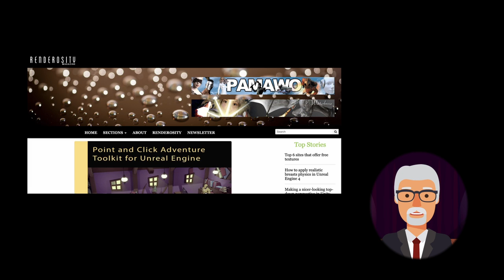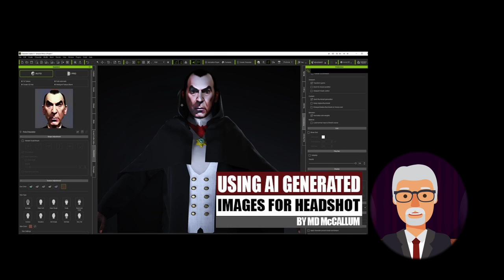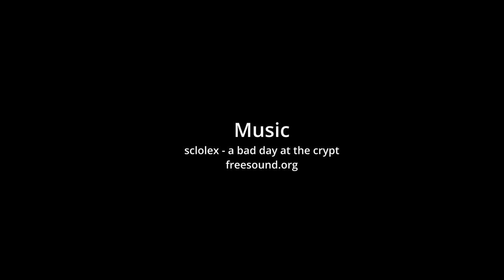News of the Week for Oct 29 Nov 5, 2022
Our News of the Week video features essential Renderosity.com news and hand-picked computer graphics industry news via Renderosity Magazine dot com. News, Interviews, Tutorials, features and more.

Splash image: Halloween Queen by malc27

LINKS
Renderosity